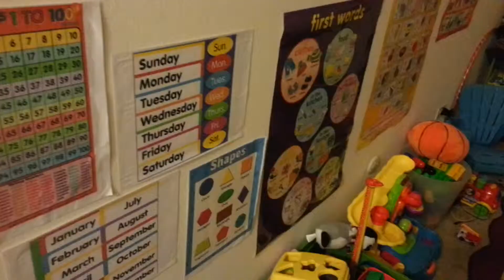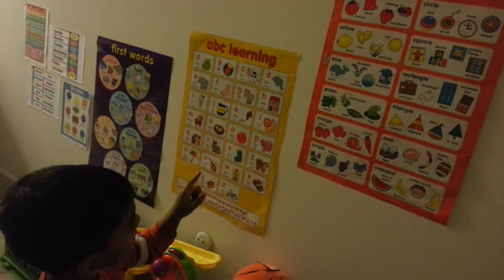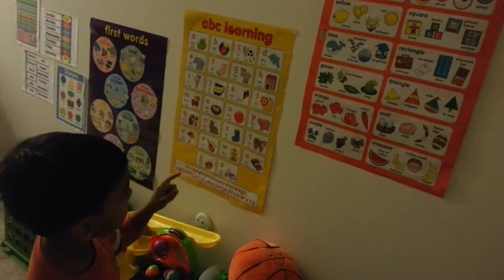My 2 and half yr old